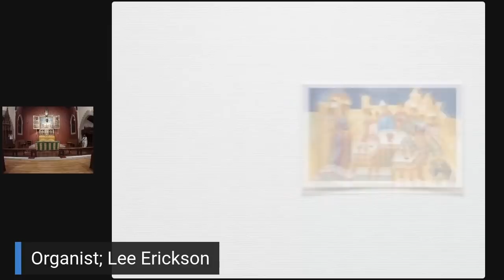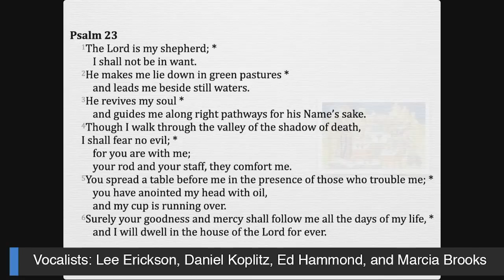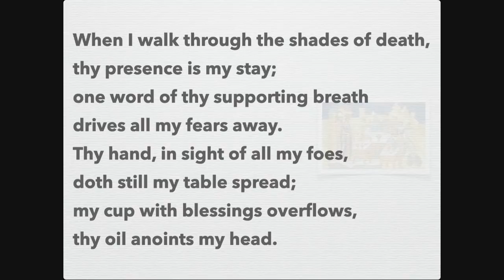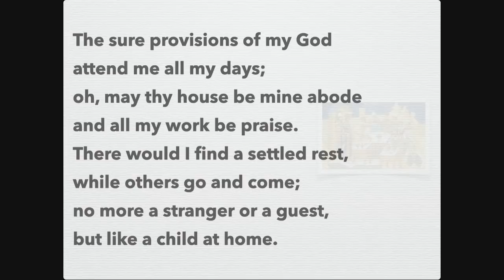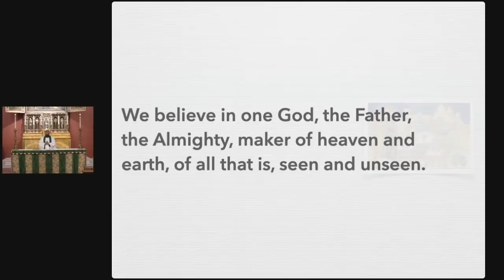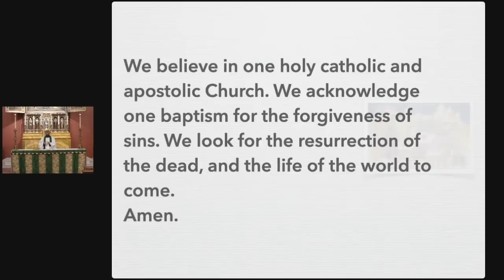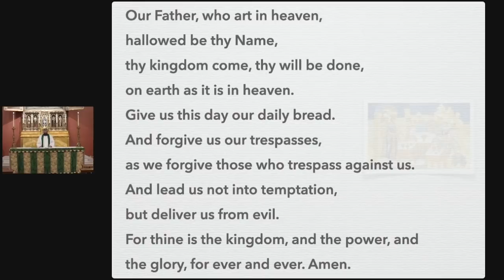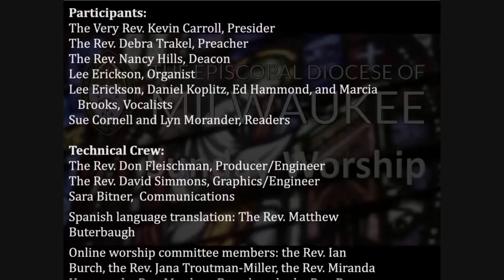Nineteenth Sunday after PentecostOnline Common Liturgy | October 11 at 10 am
We invite you to join us each Sunday morning at 10 am as we continue to gather together online in worship as a diocese. All of our online diocesan liturgies feature officiants, preachers, readers, and musicians from throughout the diocese.

This week our presider will be the Very Rev. Kevin Carroll and our preacher will be the Rev. Debra Trakel. Our musicians will be from All Saints’, Milwaukee.

About the Rev. Debra Trakel
The Rev. Debra Trakel has been a priest in the diocese of Milwaukee for the past twenty-five years. She is a life-long resident of Wisconsin living between Madison, Milwaukee and now Menomonee Falls. She graduated from Mount Mary University, the University of Wisconsin-Milwaukee with an M.S.W., and Seabury-Western Theological Seminary. She is a licensed psychotherapist alongside her priesthood. She has been active in the diocese on various committees from the Standing Committee to the Executive Council where she is once again a member. Mother Debra has been on the diocesan staff and has also been privileged to be the rector of Holy Cross, St. James in Milwaukee and St. Christopher’s. Currently she is serving as a transition minister (interim) within the Greater Milwaukee Synod of the Evangelical Lutheran Church in America (ELCA) under the covenant between our two denominations. She is married to Carlynn Higbie (thirty-five year member of Trinity, Wauwatosa), a pediatric occupational therapist working in the West Bend school district. They adore their well-spoiled dog, Kirk, and their four amazing grandchildren.

We have made a service bulletin for you to follow along at home. Here is the link to the bulletin: